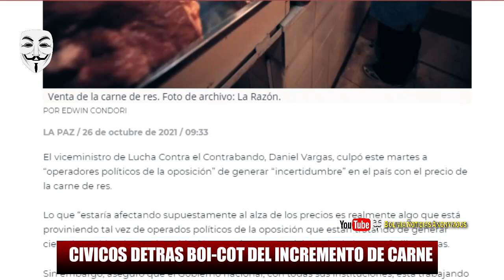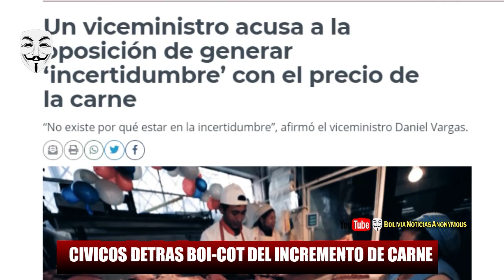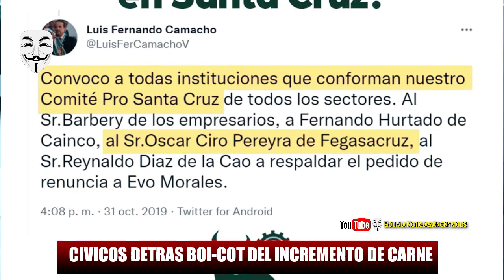GANA-DEROS Q REA-LIZ4N BOI-CQT CON INCREMENTO DE CARN3 FUERQN ALI4-DOS CAMACHO EL GOL-P3,